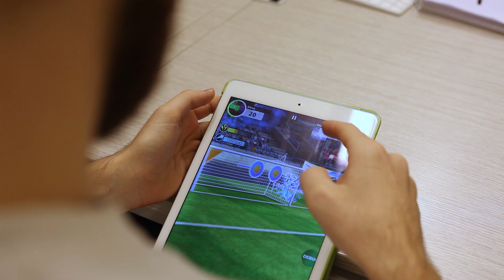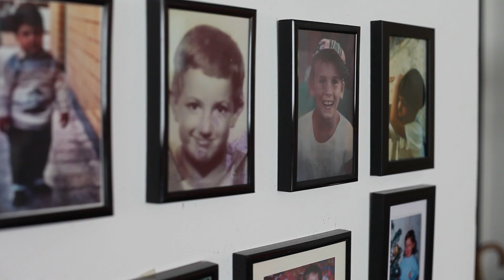Matteo Romagnoli - Game Server Developer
Matteo è laureato in Informatica all'Università di Genova e ora sviluppa videogiochi.